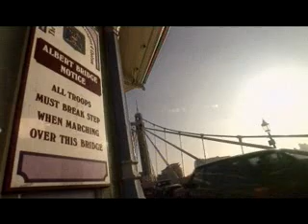London Millenium Bridge Opening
"Nice" lateral vibrations like on Tacoma Bridge